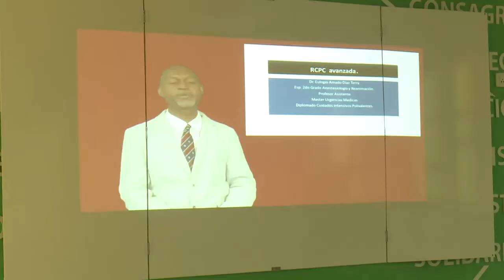Sesiona Jornada Científica Virtual de Anestesiología y Reanimación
En Cienfuegos sesiona la Jornada Científica Virtual de Anestesiología y Reanimación en la que participan profesionales del centro del país. El evento se concibe como parte del programa científico preConvención GAL 2022, auspiciado por el Hospital Provincial e institutos nacionales.